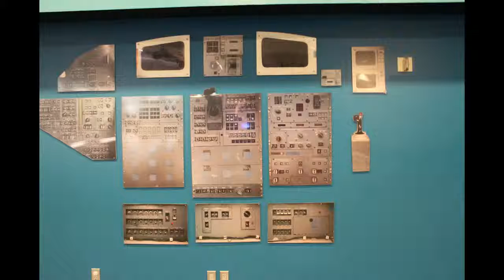Foxconn Nasa Visit